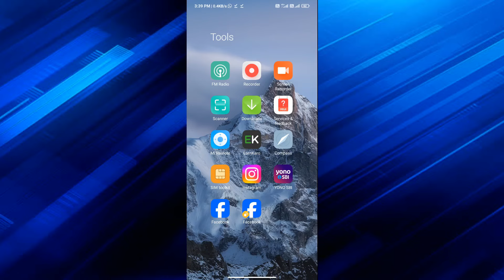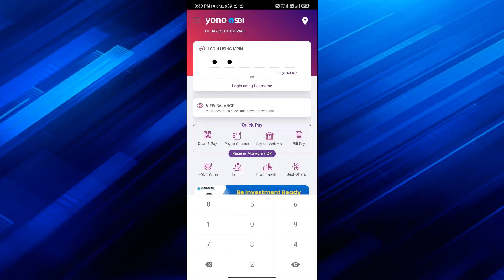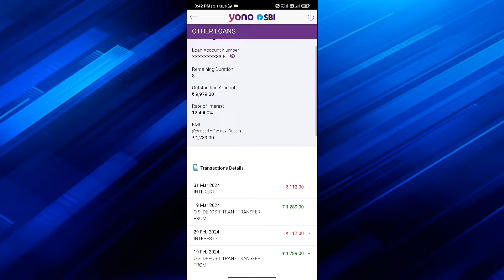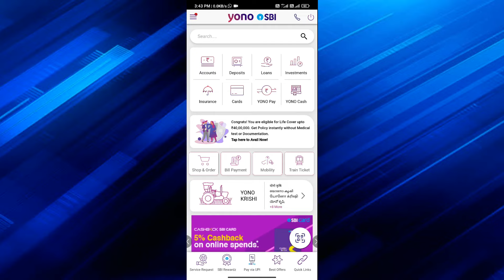How to Download SBI Loan Statement Online 2024 | SBI Loan Statement kaise nikale | Yono SBI App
दोस्तों इस वीडियो के माध्यम से हमने आपको बताया है कि आप किस तरह से आपके SBI Loan Account का Statement कैसे अपने मोबाईल से  निकाल सकते है और साथ ही उसे आसानी से Download भी कर सकते है।
                   आप Yono Sbi App के माध्यम से भी चेक कर सकते है और SBI Yono एप्प के माध्यम से भी देख सकते है।

How to Download SBI Loan Statement
Clossure Statement Download
SBI Loan Statement
State Bank of India Loan Statement Download
Loan Statement Download Through SBI Yono
Sbi loan statement kese dekhe?
Loan statement kaise download karen?
how to take sbi bank statement in yono app
yono sbi saving account statement download
how to download loan statement from yono app
how to download mini statement from yono sbi
how to download pdf statement from yono sbi
how to download statement yono sbi app in mobile
how to download home loan statement from yono sbi
how to download 1 year statement from sbi yono app
how to download sbi personal loan statement
how to download one month statement from yono sbi
how to download 6 month statement from yono sbi
how to download bank statement from yono sbi 2024
how to download bank statement from yono sbi lite
how to download closed loan statement from sbi
how to download car loan statement from sbi bank
how to download statement from yono sbi date wise
mudra loan kaise len
mudra loan ke liye apply kaise karen
clossure statement
mobile se loan kaise le
top loan apps free
sbi personal loan statement
sbi home loan statement download
sbi car loan statement
yono sbi loan statment
yono sbi bank statement download